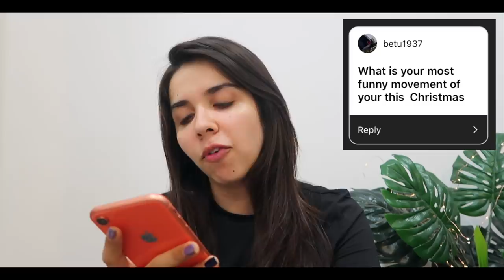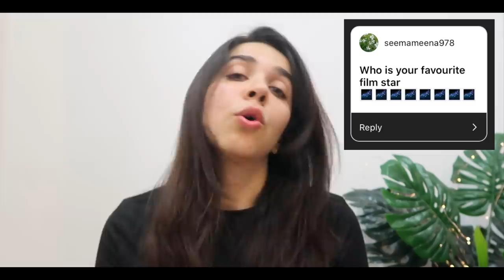I'M BACKKKK!!! Life Update + QnA! Garage Sale 4, Broke my iPhone XR & more! | Heli Ved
Yoga.com
7, Lavender Shopping Complex, Near Witty Kids School, Shimpoli Gorai Road, Borivali West, Mumbai - 400092.

Sipper (I also have this one and it's soooo sturdy! Dropped this many times but it's still fit and fine :)) Came with a straw cleaner and bottle cleaner too!

Love,
Heli ;)